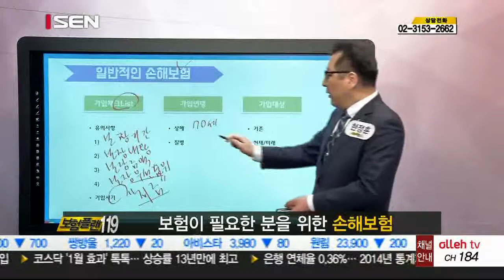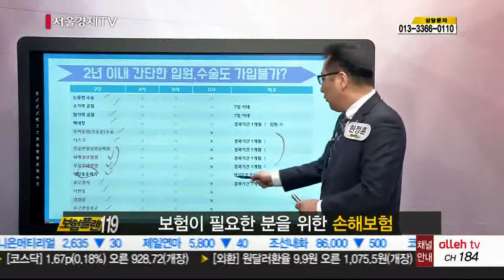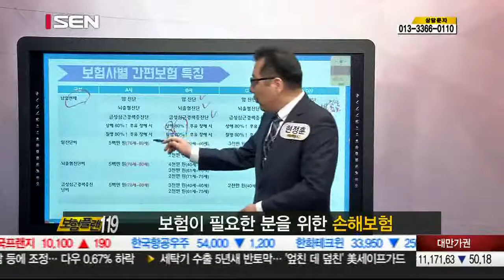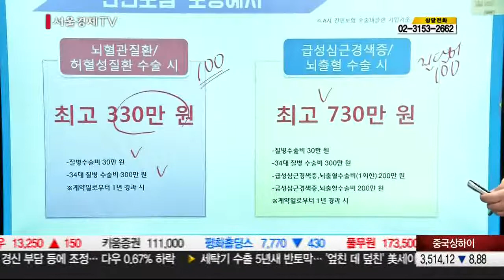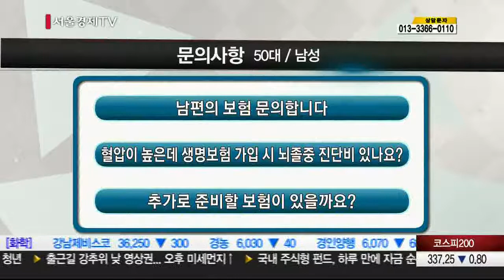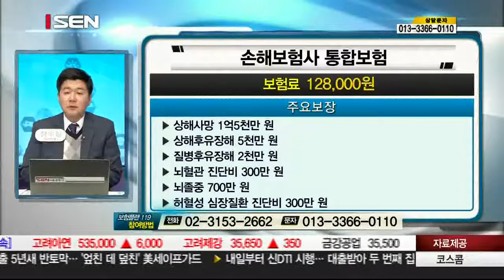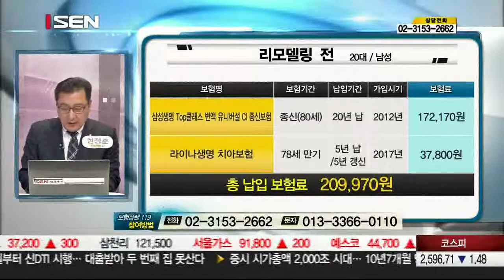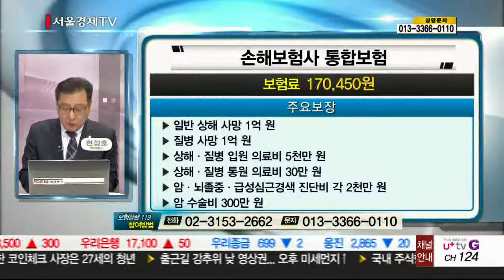20180130_보험플랜119_317회